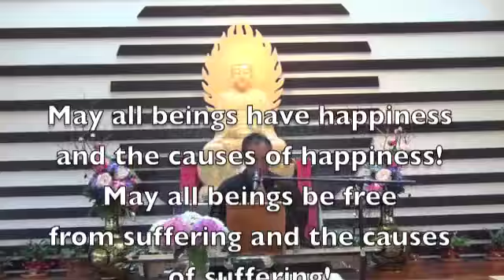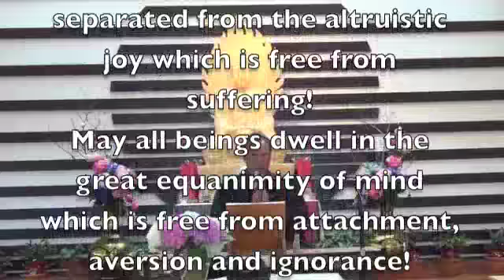06212015 Xiankuan Don Master HuangBo